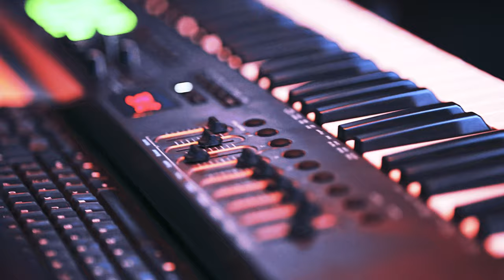Manavaalan Thug - Thallumaala | Mappilappattu Version | Deepak Narayanan | DABZEE | Tovino Thomas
Hi all...Do hear Manavaalan Thug with flavors of Mappilappattu!

Cover Credits
Vocals : Deepak Narayanan
Re-Arranged , Mixed and Mastered by Deepak Narayanan
Cinematography, Editing , Colouring by Sudheep Sudhi @ New frames , Melattur
Recorded @ Samskara Studio , Perinthalmanna

Original Credits

Music Composed & Arranged : DABZEE
Written & Performed : DABZEE & SA
Music Produced : MHR
Mix n Master : Ashbin Paulson
Chorus : DABZEE, SA, Babyjean
Studio : Mixlabs Studios, Bangalore